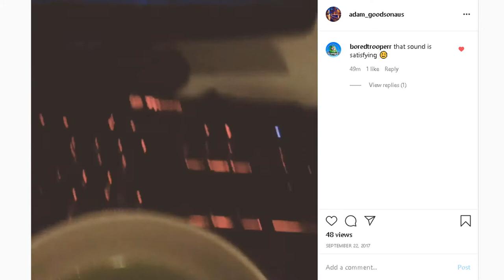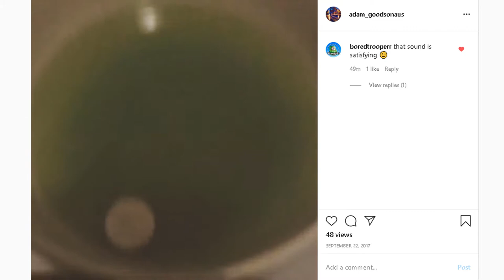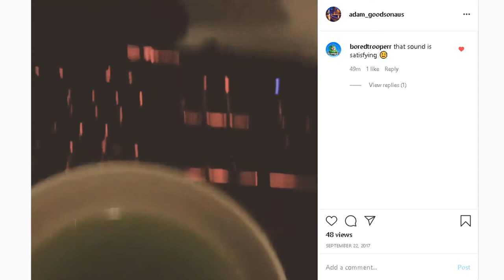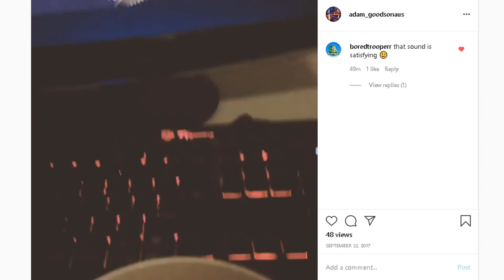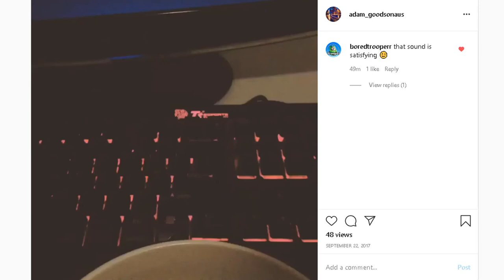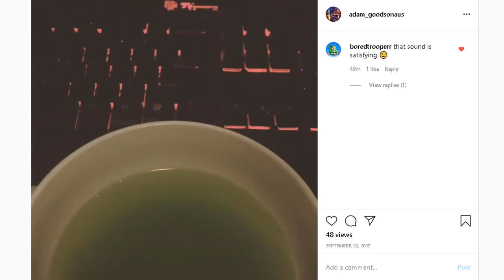10 minutes of satisfying ting